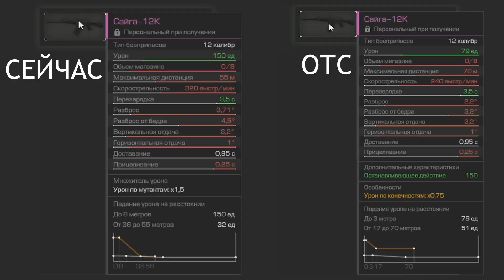ОТС - Что ты такое? ☢ Ребаланс OTS 2023 ☢ Stalcraft ☢ Сталкрафт RocketPlay ☢ РокетПлей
Привет!
Ты на канале
Это видео про ОТС и грядущий Ребаланс в игре СТАЛКРАФТ.

Как всегда - Зона,пистолеты и хабар! :) Но теперь в квадратиках О_о
QIWI
Яндекс.Кошелек
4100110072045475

А знаешь,в чём фишка канала Rocket Play?
Я,в отличие от многих,раньше играл очень хорошо.
Но потом у меня был большой перерыв без ПК.
Я не играл ни в одну игру позднее 2011 года!
И сейчас я это наверстаю!
Вспомню,как это было.Познакомлюсь с новыми для меня,но уже знакомыми тебе играми.
Представляешь,как это - начать открывать для себя то,что многими уже пройдёно?
Будет круто,весело и познавательно!
И никаких матов,ругани и прочего трэша!
Вместе всегда веселее! ✌